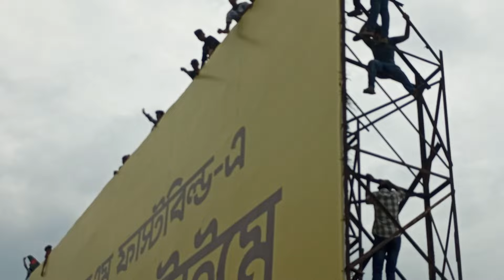হাসিনার পদত্যাগে টাঙ্গাইল নগর জলফৈ বাইপাসে মানুষের বাধ ভাঙ্গা আনন্দ , ৫ আগষ্ট ২০২৪, বিকাল ৫ টা